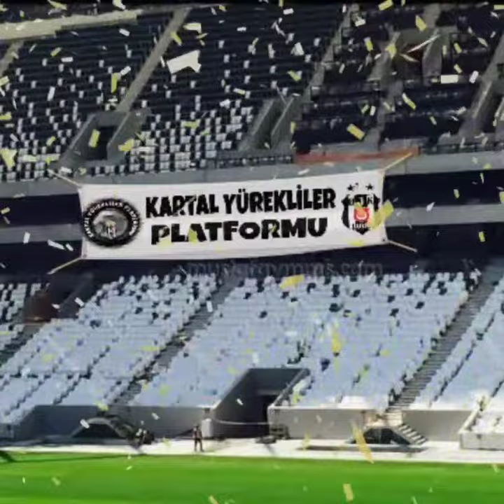İnönü Stadı.. Canımız bitanemiz mabedimiz İnönü Stadı hatırasına saygıyla..